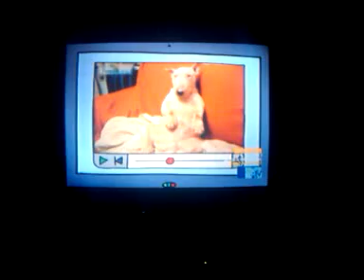Masterbating Dog on DJ & the Fro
Lmfaoo